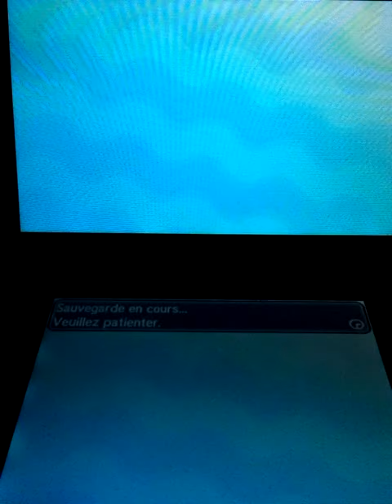Giveaway GTS SHINY Dragonite/Dracolosse pokemon soleil et lune